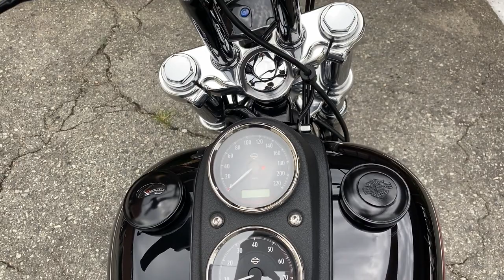FXDL DYNA LOWRIDER 2017年 中古車 ローランドサンズ製エアクリーナー!LEDヘッドライト! バイクショップ名:寺田モータース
2017年モデルのFXDLローライダーが入荷いたしました。

「THRASHIN製ハンドルバー/THRASHIN製ハンドルクランプ/ローランドサンズ製エアクリーナー/
純正シフトペグ/LEDヘッドライト/スクリーミンイーグル製プラグコード」
 にそれぞれカスタムされております。

また、「ハンドルライザー/前後ウィンカー/タンデムペグ取り外し」
 等もカスタムされております。

車検を2年受けてのお渡しになります。ご了承くださいませ。

〜販売店保証〜
納車から1年間、走行距離無制限で故障時は消耗品を除くパーツを無償で交換させていただくことを保証致します。
外装や錆などは適用外でございます。
また、別途かかってまいりますがオプションにて保証を2年に延長することも可能でございます。